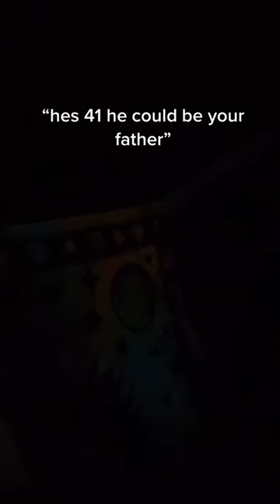I ❤️ Sam Heughan...